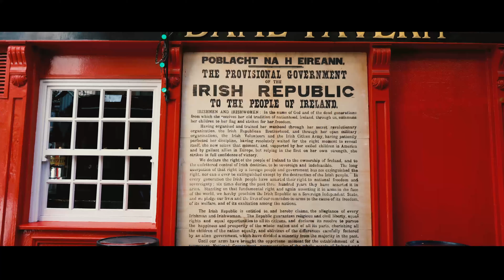WEEK 72-73: Road Trip through Ireland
For the past week, we drove around Ireland. From Dublin to Dingle, Galway to Belfast, and alot more places inbetween.  Our Irish road trip was a trip of a lifetime.

Film shot on Sony A7III, DJI Mavic Mini, and iPhone X

🍕☕ Your support means the world to us, so if you love our content and wish to buy us a pizza or a coffee abroad, that would be fine with us 😊